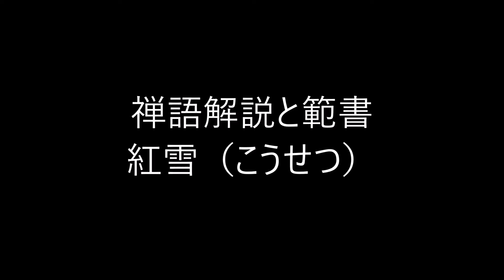田村季山先生による禅語解説と範書「紅雪」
本日は「紅雪（こうせつ）」です。